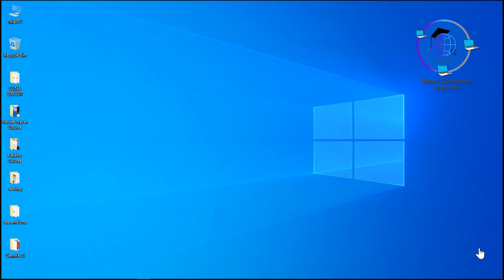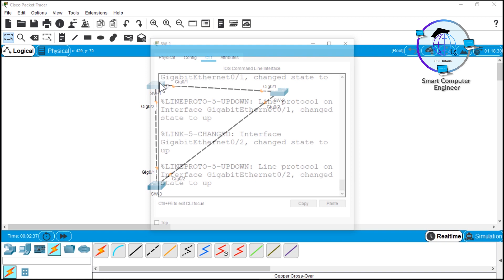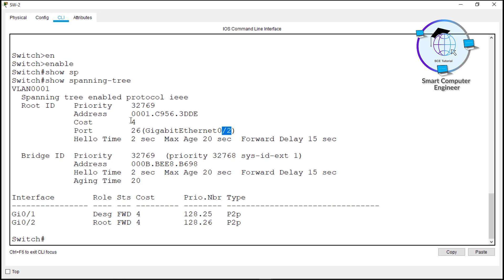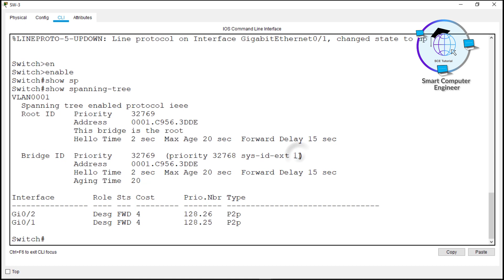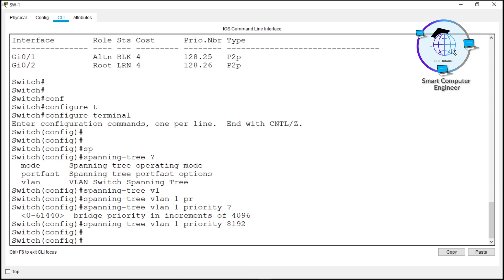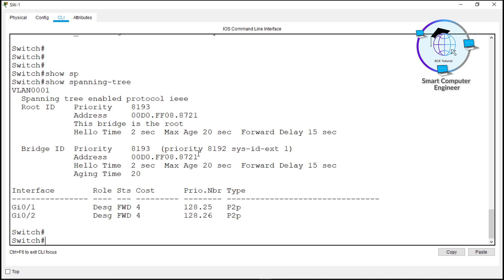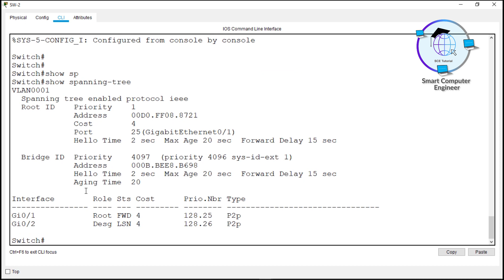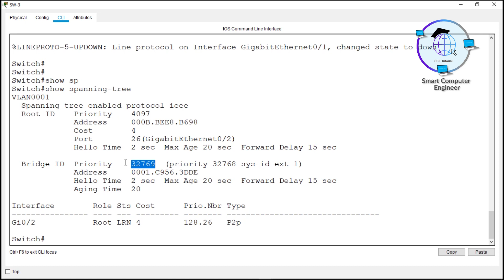STP practical lab with basic concept in Urdu/Hindi || CCNA Complete Series in Urdu/Hindi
In this video Lecture I explained that how STP Election occurs? and how root switch select and how low priority and low mac-address matter?

Here the Different Types of books CCNA related you must have a look!

If there is any problem Let me know in comments!